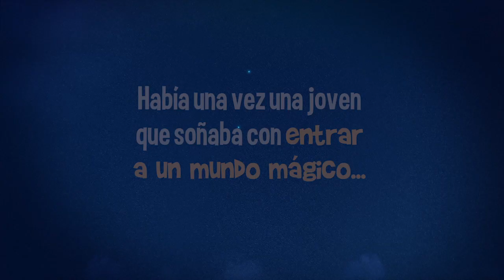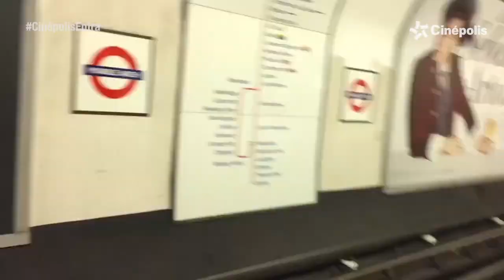Gaby Meza entró al mundo de Alicia a través del espejo y entrevistó al elenco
Gaby Meza viajó a Londres y pudo cruzar el espejo para entrevistar en exclusiva al elenco de Alicia a través del Espejo. Checa lo que Johnny Depp, Mia Wasikowska y Sacha Baron Cohen le contaron. ¡Vive el estreno en nuestras salas!